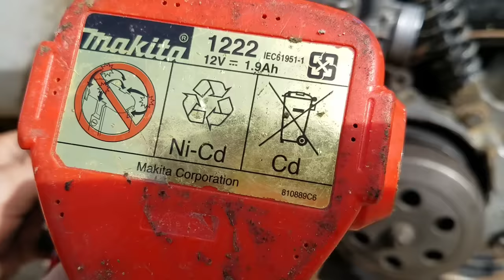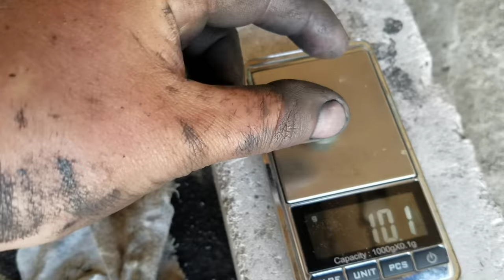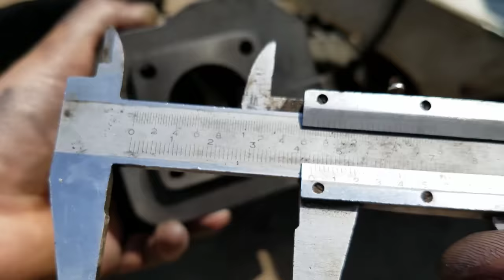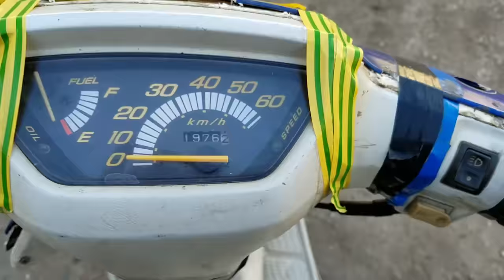Скутер из старых запчастей, для стант тренировки.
Сложил Honda Dio из старых запчастей, получился скутер который не жалко, на котором буду учиться ездить на заднем колесе, стант.
Нужно ещё сделать заводную лапку, и глушитель, и подобрать трансмиссию, позже конечно нужно сделать капремонт двигателя.